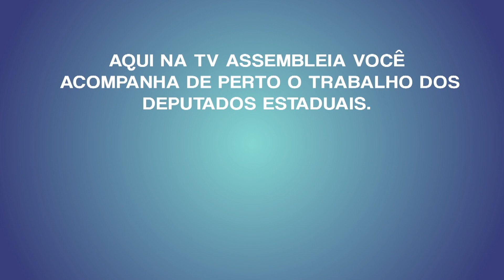Assembleia em Foco (16.12.19) - Assembleia homenageia arquitetos e urbanistas em sessão solene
Proposta pelo deputado e atual secretário de Estado da Cultura do Piauí, Fábio Novo, conjuntamente com o deputado Francisco Limma, do PT, a Assembleia Legislativa homenageou em sessão solene o Dia Arquiteto e Urbanista. Veja também mais destaque do parlamento estadual.